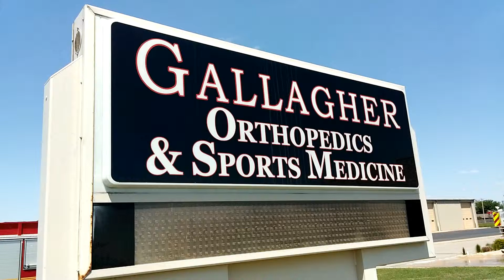Oxygen Tank Fire 3216 N. Main St.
tragedy was avoided this afternoon at 3216 North Main Street Gallagher orthopedic and sports medicine. a female passenger was smoking a cigarette while in use of an oxygen mask and oxygen. The oxygen tank caught fire in the vehicle and was disposed on the ground while still aflame.  Altus Fire and Jackson County EMS responded quickly and was able to dowse
the flame.